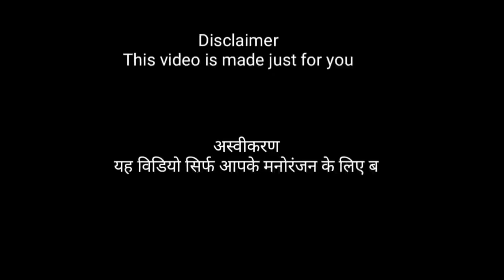Rocket Thug Life Moments Hindi Rocket Funny Clip Guardians Of The Galaxy Funny Scenes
😱💯 SDEDIT RESPECT💯😱

My channel name = (SDEDIT RESPECT) place give your love on my channel.😞

I regularly uploading videos and I hardly struggle full time Only for your entertainment.

I Really love you Forever 💖💖.

*keepsupport *keepshering *. 🔥🔥🔥🔥🔥

We upload...!!

My channel provide shorts and long videos. Like Respect videos and people are amazing skills Showing in my YouTube Channel . I hope one day I am complete 1k 😍 Subscribers family in my youtube channel and Please give your support. 🙏please pls support me 😫.

SDEDIT RESPECT
respect
respect shorts
respect song
respect video
respect status
respect natok
respect girls
respect 999+
respect moments